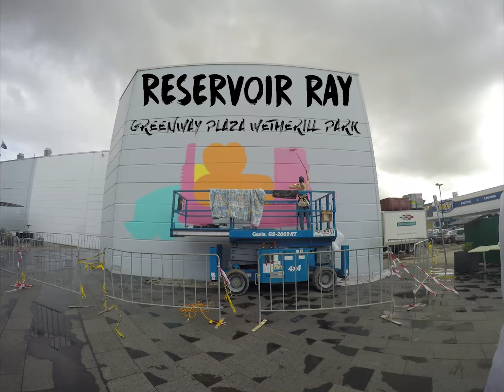Reservoir Ray Mural at Greenway Plaza, Wetherill Park -Timelapse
I painted Reservoir Ray at Greenway Plaza, a shopping centre in Wetherill Park, Western Sydney. It was in summer and it was super hot and next to the fish and chip shop bin, it got stinky at times especially that day when it was 45 degrees celcius.